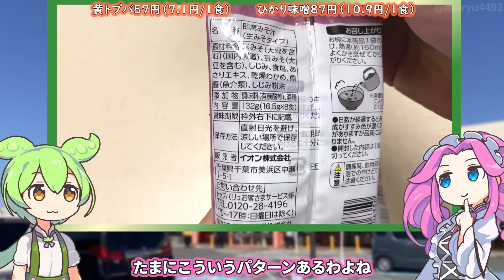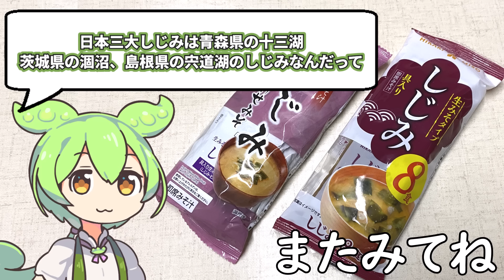トップバリュの黄色いヤツ「しじみのお味噌汁（57円）」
黄トプバのしじみのお味噌汁はなんと8食入りで57円です。

次回：【11月29日は良い肉の日】ブレンドスパイス食べ比べ　トップバリュとほりにしで作るローストビーフ

【参考】
生みそ汁 しじみ（トップバリュ）
日本三大しじみ・涸沼（ひぬま）産やまとしじみを味わう！（鹿行ナビ）

（合成音声）VOICEVOX/ずんだもん/四国めたん/春日部つむぎ
（立ち絵）坂本アヒル
im10788496/im10791276